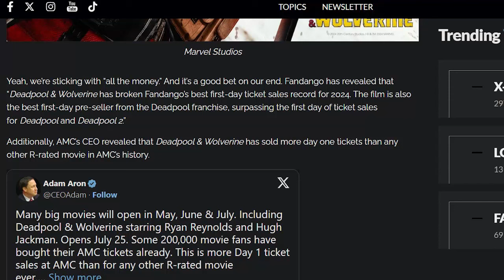Ryan Reynolds takes on Disney in video message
As the release date, for the upcoming Deadpool and Wolverine movie, July 26, approaches, the news are getting more and more interesting, and recently even a video message from Ryan Reynolds has been published as he takes a few shots at Disney and Marvel. All this, as Disney’s stocks continue on a steady road of decline, mostly thanks to the widely unpopular decisions they keep consistently making, such as sacrificing a good story on the altar of the woke agenda, forcing terrible, unlikable characters on us, casting actors and actresses based on how many boxes they check instead of their actual talent, and just completely disregarding the will of the actual fan-base all around.

Monero: 84HTM4pVR4p6v9rG8hLvaDWetGvoP1BQTQYnkJyKGDTH2h59PdNho6F2TMzhsfvC4KbXq9hajeAGebAKRJCd8pdoJwzFfsq
XRP:
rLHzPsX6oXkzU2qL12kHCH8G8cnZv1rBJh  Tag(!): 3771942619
Solana:
2U9dzZKW7yw528BnT2JYWv4Zz9ZzFLZ39pwbWZ2epaj4
Bitcoin:
3PvEBYt17CebYe6EaKnRDskT4BvPd98ULx
Ethereum:
0xf6f003afce9de1a0b01c0ca47c4efc1b7f70e5a6